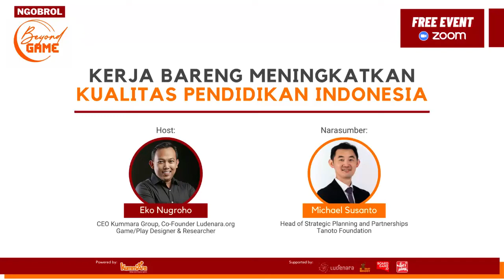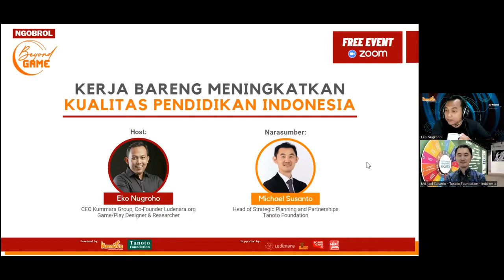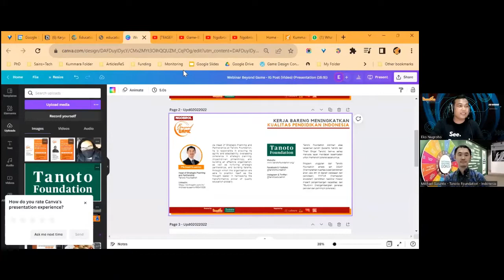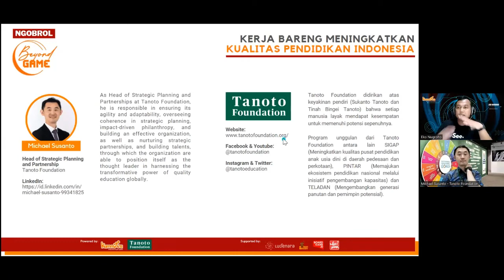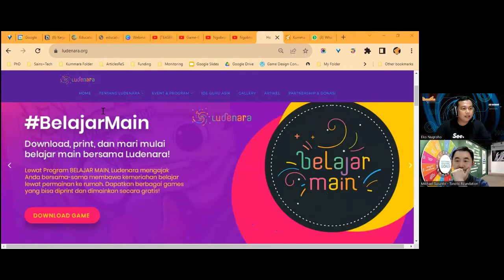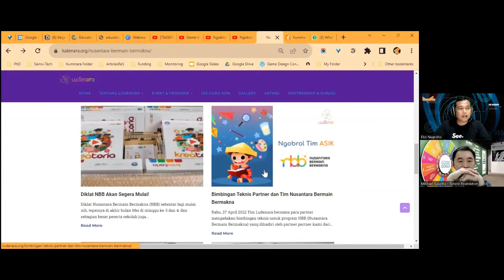Ngobrol Beyond Game #7: Kerja Bareng Meningkatkan Kualitas Pendidikan Indonesia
Narasumber:
1. Michael Susanto - Head of Strategic Planning & Partnerships, Tanoto Foundation